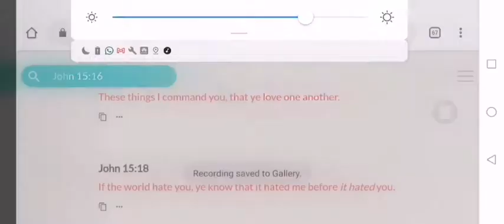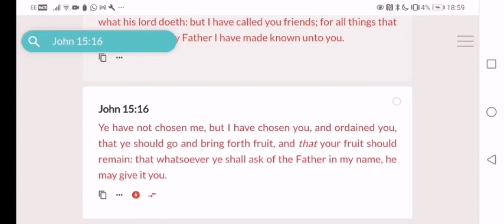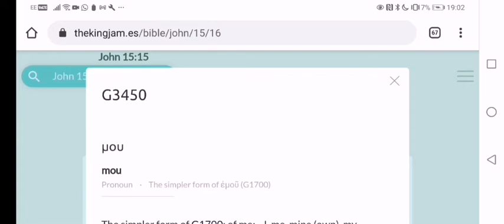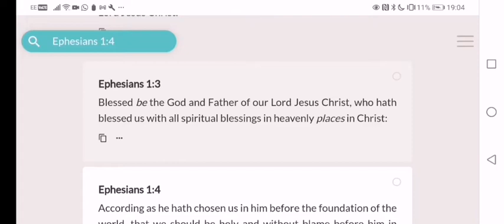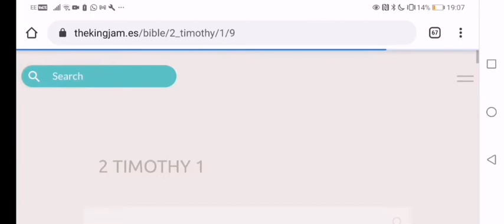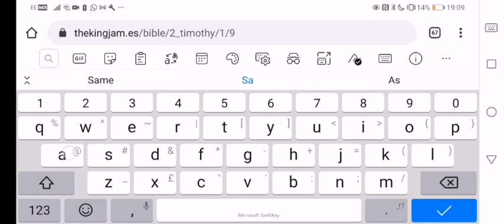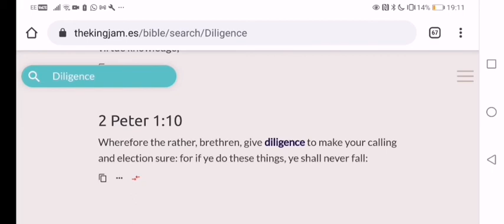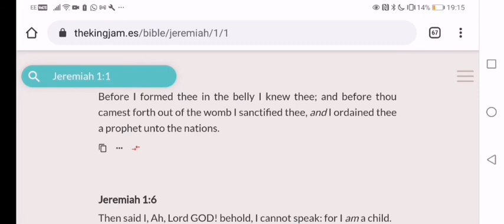THE HOPEFUL ELECT